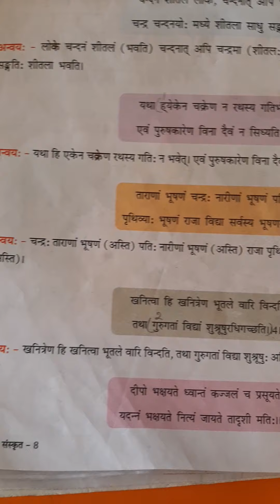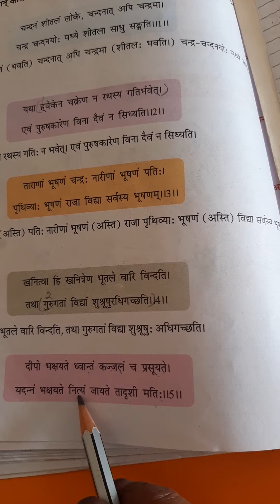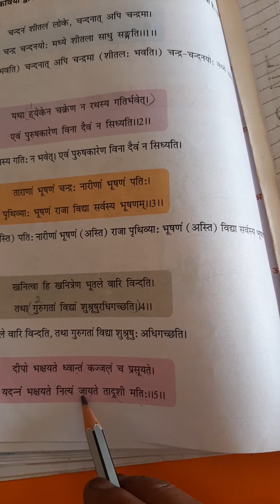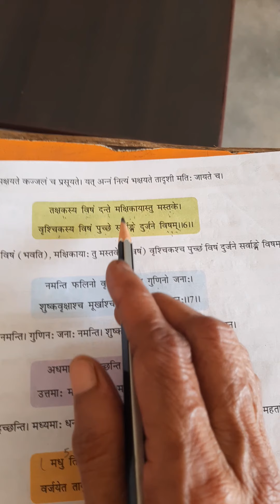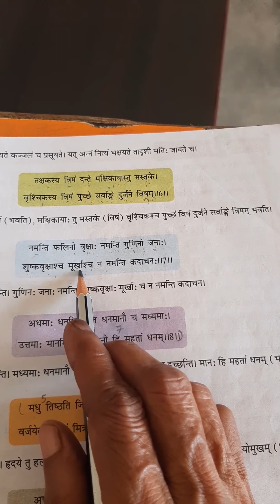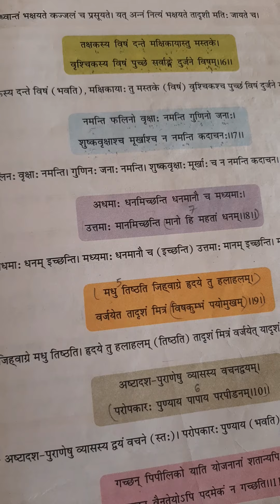29-09-2020 Class 8 Sanskrit